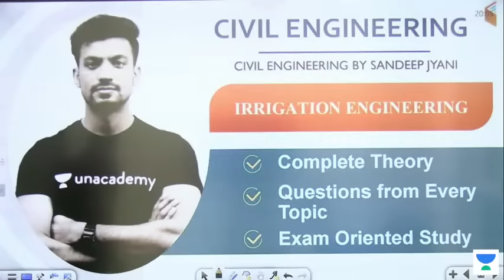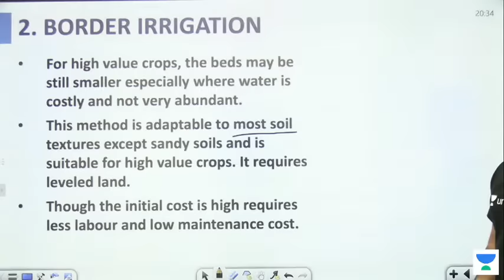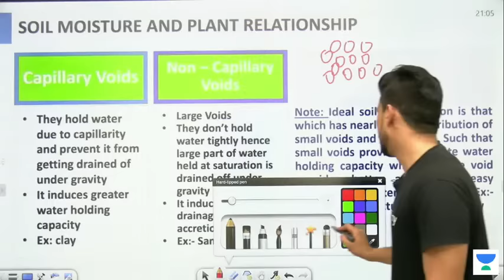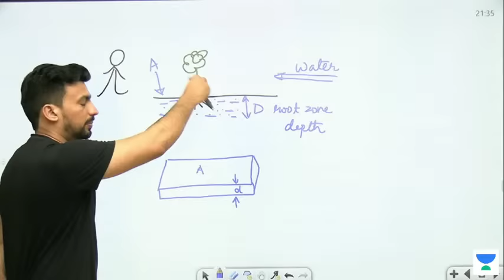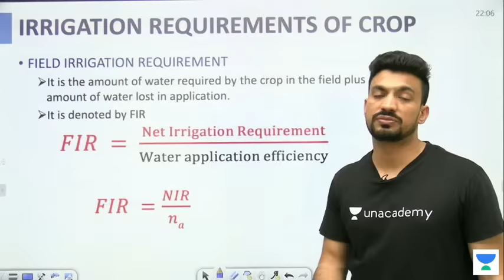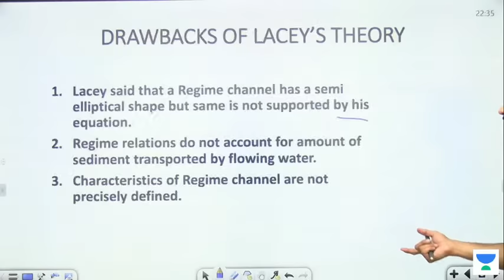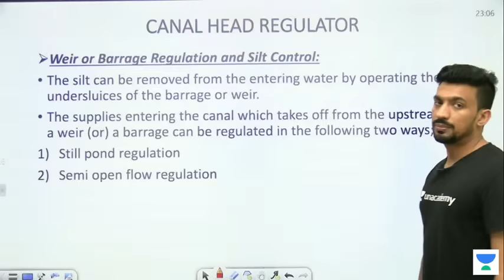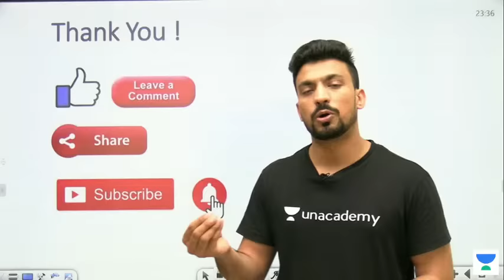Irrigation Engineering | Marathon Class Civil Engineering by Sandeep Jyani | Complete Subject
Civil 101 Playlist: GATE, ESE & State PSC | Civil Engineering by Sandeep Jyani

Class Schedule :
8:00 AM : Civil Engineering by Sandeep Jyani
12:00 PM : Civil Engineering by Sandeep Jyani

1. One Subscription, Unlimited Access
2. Learn from your favorite teacher
3. Real-time interaction with the teacher
4. You can ask doubts in the live class
5. Limited students
6. Download the videos & watch offline